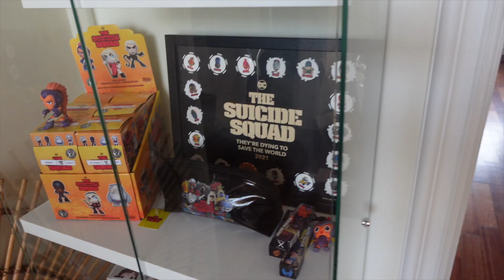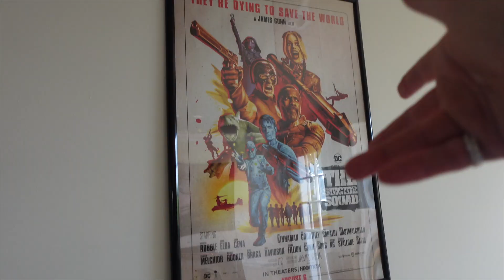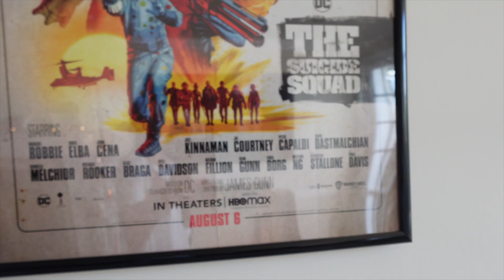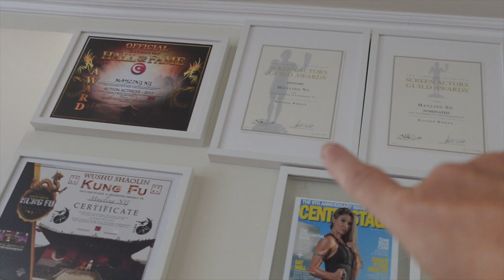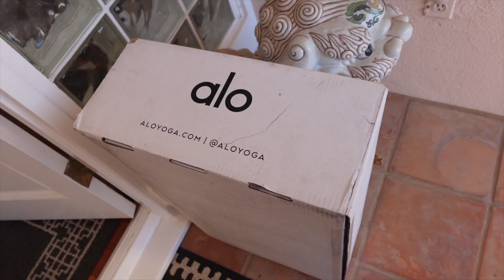MY HOME TOUR Malibu | Training Tips | Black Friday Sales | VLOG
Hi lovelies! I'm sorry I've been MIA 🙃 I filmed and edited this VLOG a few weeks ago but had to hold off from posting as I was pinned for a project 🎬 and kept myself on the downlow but it's been a few weeks so I'm guessing it's not for me but still V grateful to be considered 🙌 and now I'm free to be me! Hope you're having an amazing week so far (how is it Christmas next weeks SO not ready!)  love you lots ⚔️ an see you in the next xo
LINKS TO MY CLOSET
SHOE RACK
HEAVY DUTY RAIL
CORNER RACK

Actor 🇬🇧🇸🇬🇺🇸🇪🇸📍LA
💀Mongal @thesuicidesquad
🏹Orana @wonderwomanfilm
⚔️Khensa @scorpionkingmovie